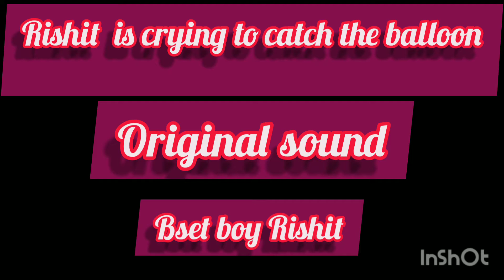Rishit is crying to catch the balloon.Rishit voice.crying and laughing 😭😭😀😀😀 cute baby video ❤️❤️❤️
Rishit is crying to catch the balloon.Rishit voice.crying and laughing 😭😭😀😀😀 cute baby video ❤️❤️. little star and golden moon.baby crying.
The balloons were brought by Rishit's father and Rishit beta will play.It's Rishit's first toy.The best cute baby in the world.sweet moment.happy baby.